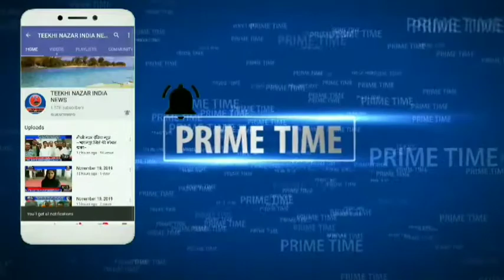उत्तर प्रदेश के कन्नौज के सरदार पटेल इंटर कॉलेज प्रयोगात्मक परीक्षा संपन्न